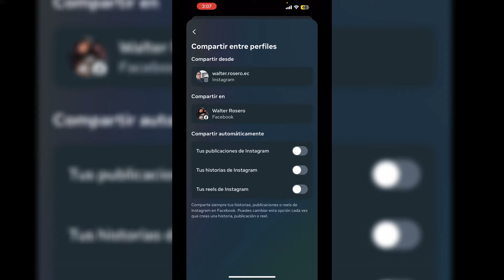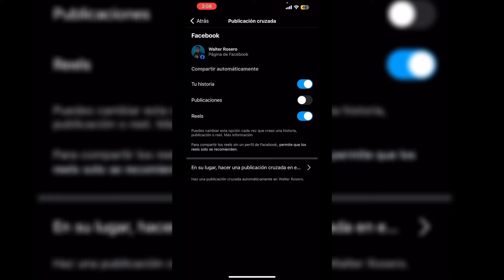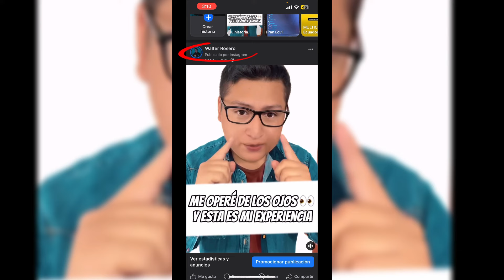Cómo vincular tu página de Facebook (FanPage) a tu cuenta de Instagram y no a tu perfil personal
En este video, te mostramos paso a paso cómo vincular tu página de Facebook (FanPage) a tu cuenta de Instagram en lugar de tu perfil personal.

Este tutorial es ideal para emprendedores, creadores de contenido y administradores de páginas que desean conectar de manera eficiente sus cuentas de Instagram y Facebook para maximizar su alcance y engagement.